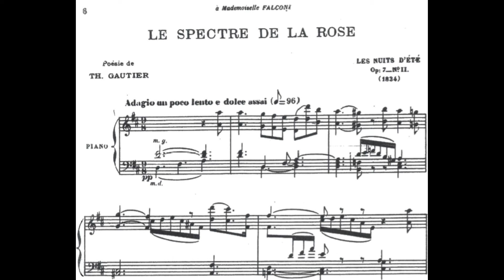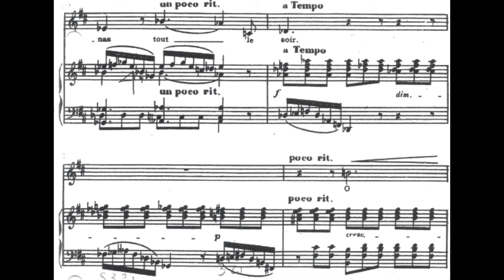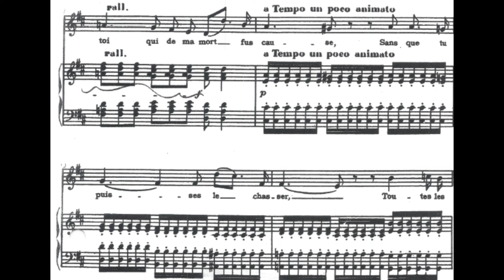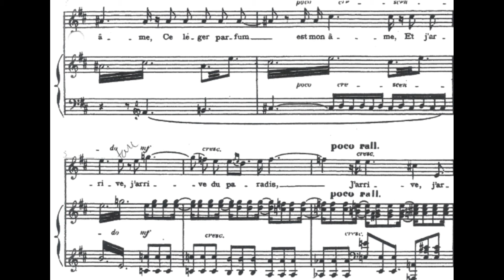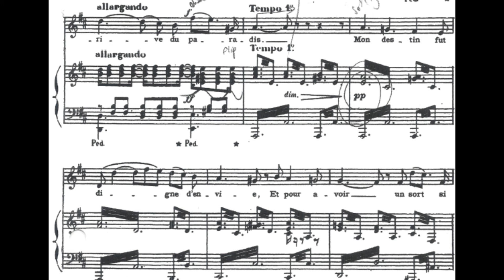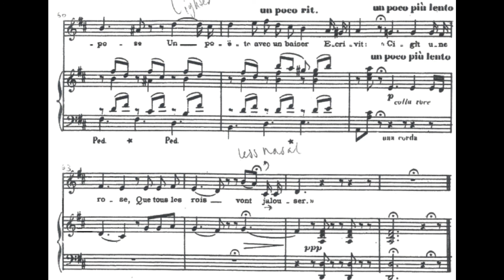LE SPECTRE DE LA ROSE Hector Berlioz Les nuits d'été op.7 n 2 piano accompaniment with score karaoke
Le spectre de la rose

Théophile Gautier
Soulève ta paupière close
Qu’effleure un songe virginal;
Je suis le spectre d’une rose
Que tu portais hier au bal.
Tu me pris encore emperlée
Des pleurs d’argent de l’arrosoir,
Et parmi le fête étoilée
Tu me promenas tout le soir.
Ô toi, qui de ma mort fus cause,
Sans que tu puisses le chasser,
Toutes les nuits mon spectre rose
À ton chevet viendra danser.
Mais ne crains rien, je ne réclame
Ni messe ni De profundis;
Ce léger parfum est mon âme,
Et j’arrive du paradis.
Mon destin fut digne d’envie:
Et pour avoir un sort si beau,
Plus d’un aurait donné sa vie,
Car sur ton sein j’ai mon tombeau,
Et sur l’albâtre où je repose
Un poëte avec un baiser
Écrivit: Ci-gît une rose
Que tous les rois vont jalouser.

The spectre of the rose

Open your eyelids,
Brushed by a virginal dream;
I am the spectre of a rose
That yesterday you wore at the dance.
You plucked me still sprinkled
With silver tears of dew,
And amid the glittering feast
You wore me all evening long.
O you who brought about my death,
You shall be powerless to banish me:
The rosy spectre which every night
Will come to dance at your bedside.
But be not afraid – I demand
Neither Mass nor De Profundis;
This faint perfume is my soul,
And I come from Paradise.
My destiny was worthy of envy;
And for such a beautiful fate,
Many would have given their lives –
For my tomb is on your breast,
And on the alabaster where I lie,
A poet with a kiss
Has written: Here lies a rose
Which every king will envy.
Translations by Richard Stokes, from A French Song Companion (Oxford, 2000)